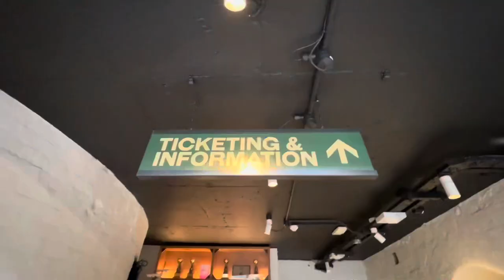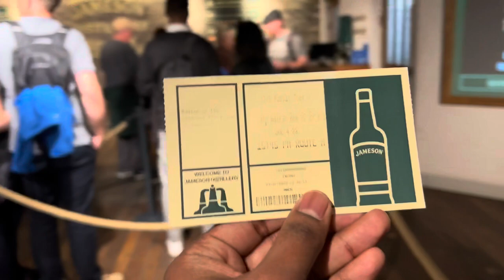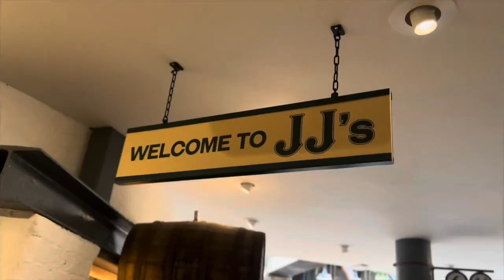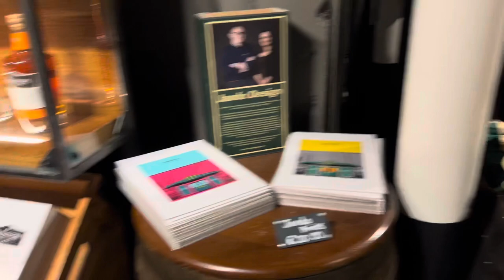Jameson Irish Whiskey Tour🥃|Whiskey ఎలా తయారు చేస్తారు|Dublin Day 3|Famous attraction in Ireland☘️